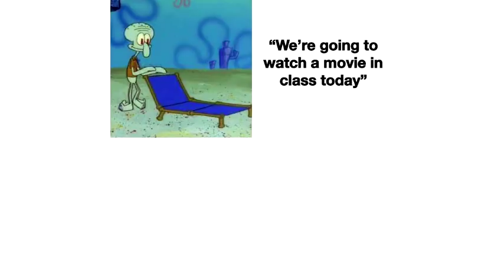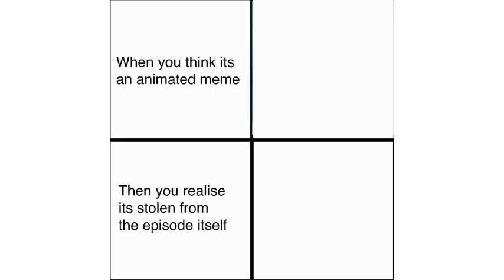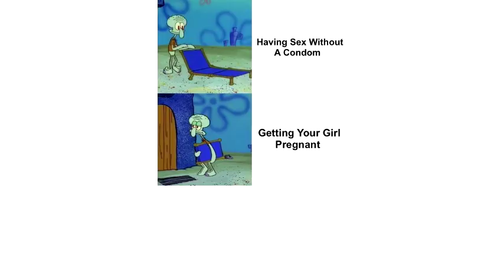Squidward folding chair memes